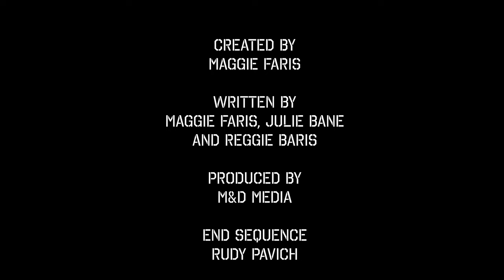S 1 Ep 4 - Barn Door - DIYke It Yourself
In this video Hilary Klint attempts to make a barn door with help from producer JJ